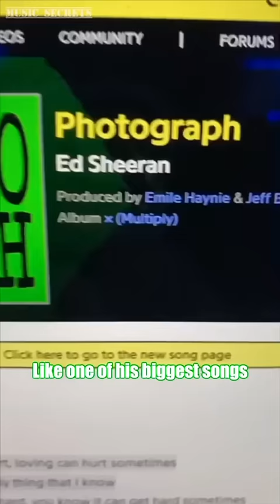Why Are Lawsuits Ruining Music?